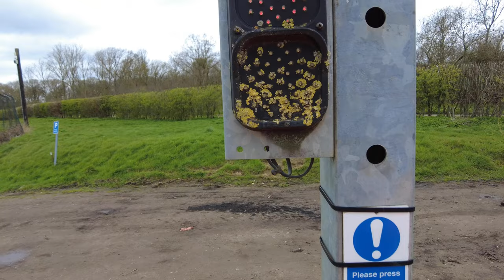THURSDAY | NEW MOWER REVEAL! WILL SUMMER PREVAIL?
This weeks episode of Behind the Blade NEW MOWER REVEAL!WILL SUMMER PREVAIL? behindtheblade episode66 shows Cutcrew ltd ( a commercial grounds maintenance company based in the UK covering Milton Keynes, Northamptonshire & Bedfordshire) on their weekly escapades.

Cutcrew navigate the commercial gardening industry, mowing large lawns, parish councils and sports clubs. Armed with their zero turn lawn mowers, tractor with trimax and lots of handheld gardening tools.

Specifically this week we battle the weather, getting used to our new Toro LT3340 and getting those lawn stripes down!

 This week, we're try to tackle our visits of in commercial landscape maintenance whilst dealing with the UKs amazing wet weather conducting commercial grounds maintenance / gardening tasks and even some landscaping! 🚜💪

So, if you're a fan of commercial grounds maintenance / gardening or just want to see some of the most advanced equipment in action, be sure to tune in to "Behind the Blade" every week.

Our channel is about commercial grounds maintenance and gardening how-to's. We cover lots of cool stuff such as product reviews, how-to's and how to operate as a commercial gardener , landscaper / grounds maintenance business.

EQUIPMENT WE RUN:
Kress UK Power tools
Trimax mowing systems
Wright mowers
Hustler mowers
Toro Mowers
Fleet Line marking Paint

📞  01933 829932